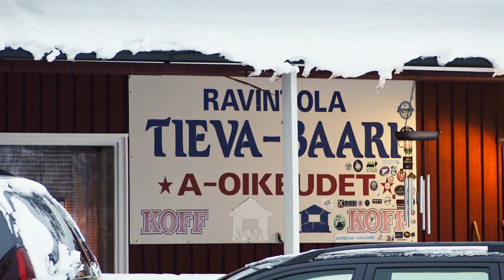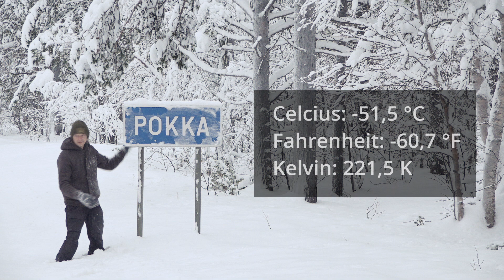North Calotte #24 – Pokka (travel in Finland, Sápmi, Lapland, arctic europe)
Pokka is small. Very small. In fact, you can drive past it without actually knowing that you passed anything. Only 10 inhabitants live in the village, yet there is both an 800-meter-long airstrip and a bar. The bar also functions as a café, souvenir shop, and gas station. Since the next closest gas station is so far away, it's a popular stop for summer tourists traveling along the gravel road that runs through the village. The road is, by the way, in very poor condition, and it's much more comfortable to drive on in winter when the snow covers all the potholes. Also, business thrives especially in winter because there's a snowmobile trail right next to it, and there can be 50 machines stopping by the café each day.
But, Pokka holds a different claim to fame for the wider public. On January 28, 1999, it was -51.5 degrees here, setting Finland's current cold record.
As I set up my camera and stood by the sign to capture myself at this historic location, a car pulled over. The driver rolled down the window and asked if I had hit a reindeer.